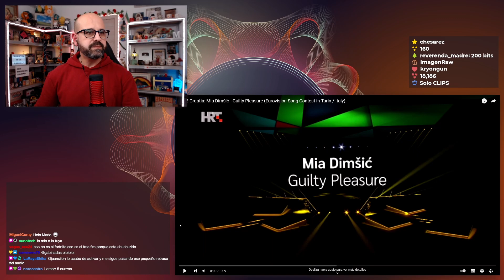💜 REACCIÓN A CROACIA - EUROVISIÓN 2022 | La subred de Mario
Reacciono a "Guilty Pleasure" de Mia Dimšic, representante de Croacia en el Eurovisión 2022.

¿Qué te parece la canción? ¿Qué puntuación le darías? Déjame un comentario, que me quiero enterar.

✉️ APARTADO DE CORREOS:
CP: 10550
Aliseda (Cáceres)